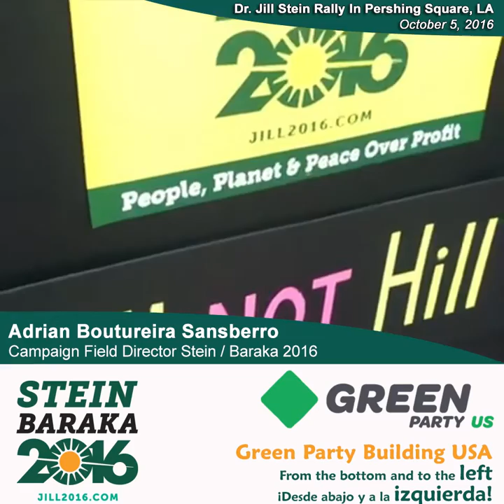How to Build the Green Party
The Stein/Baraka National Latino Outreach Director, Adrián Boutureira Sansberro, rallied the crowd at Pershing Square in Los Angeles.